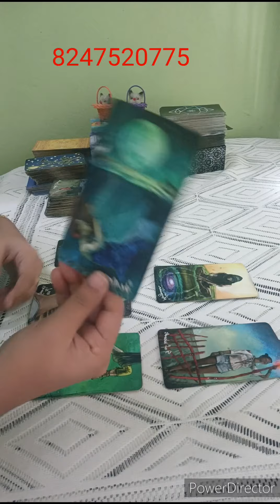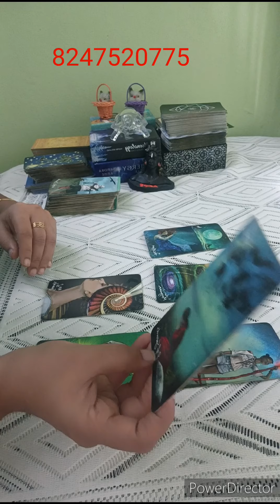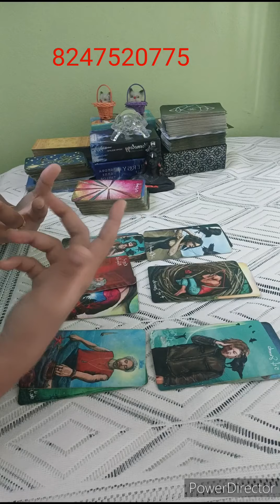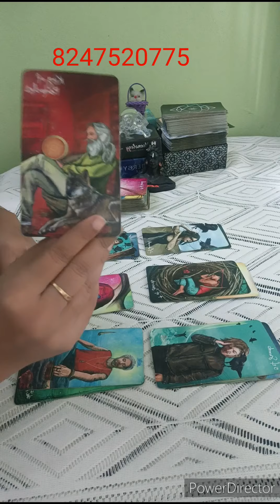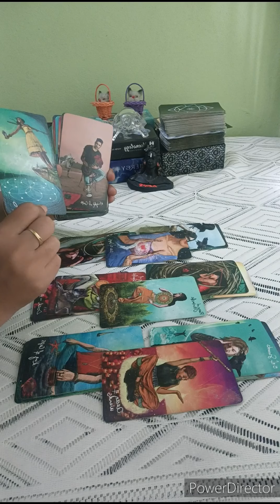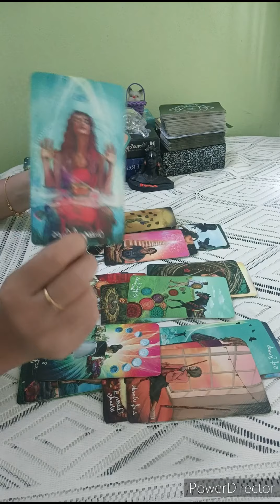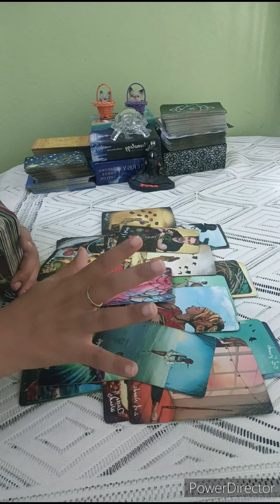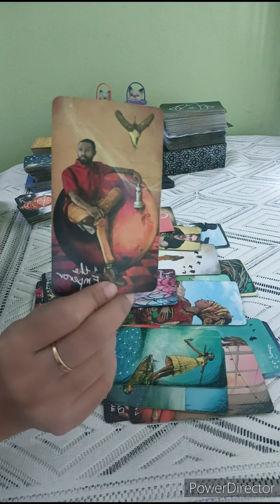💌మీ ఇద్దరి మధ్య చాలా మనస్పర్ధలు ఉన్నాయి.కానీ మీ పర్సన్ మాత్రం మిమ్మల్ని విడిచిపెట్టరు.Universe msgs🖤